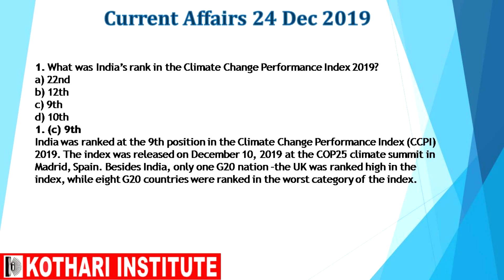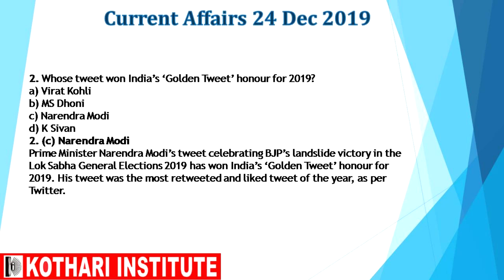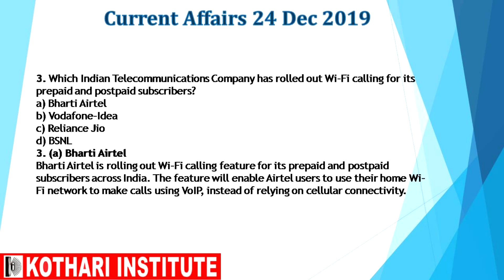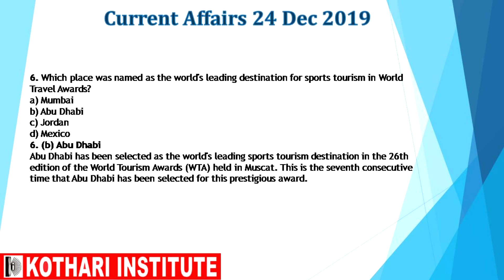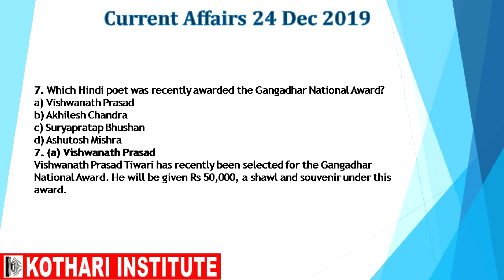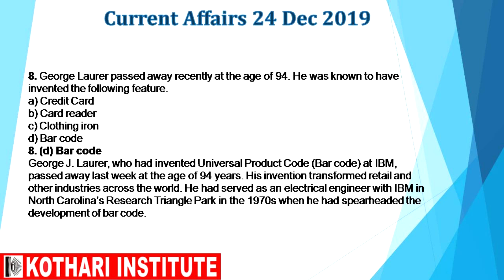24Eng2019Eng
MPPSC UPSC SSC BANK